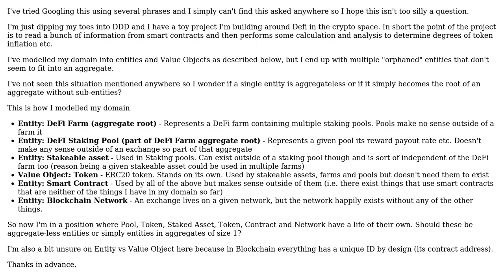DDD - Is it valid to have entities that are not part of any aggregate? (problem domain...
Software Engineering: DDD - Is it valid to have entities that are not part of any aggregate? (problem domain description included)

With thanks & praise to God, and with thanks to the many people who have made this project possible! You are responsible for your own actions.